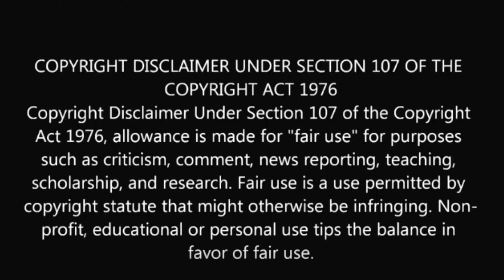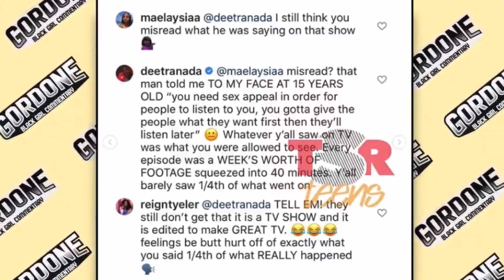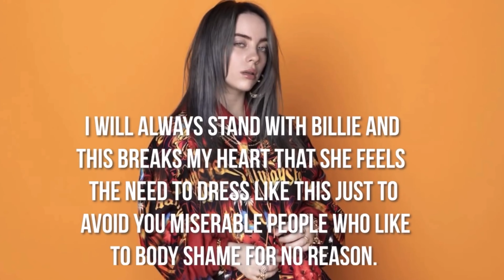the problem with megan thee stallion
In this video, we will be discussing "The Problem" with Megan Thee Stallion, Deetranada, Lil Kim, and Billie Eilish.

Video Credits : Leah Gordone
RAP GAME DEETRANDA PUTS JD 0N BLAST → CLAIMS HE SAID, SHE DIDN’T HAVE 'S3X APPEAL' T0 MAKE IT!

Hey, 👋🏾

If you enjoyed it please let me know what you would like to see next.

~ Christian ✨

FAQ
zodiac sign? taurus sun, scorpio moon, capricorn rising
how long have you been natural? forever
~ intro/outro credit - Manique Here